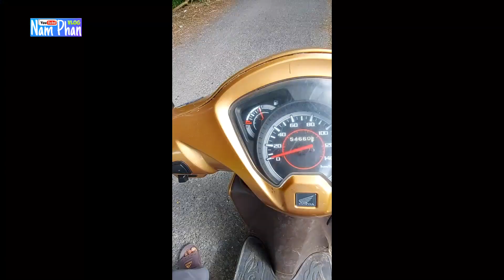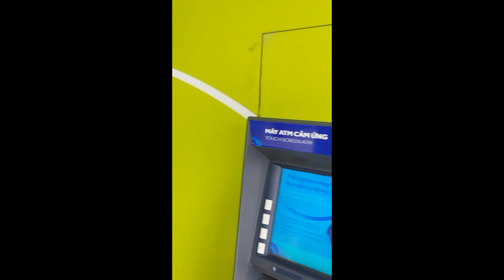Lãnh tiền Youtuber mùa dịch. Cô Vít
Lảnh Tie

✔️ Sự ủng hộ các bạn🤝 là động lực kênh Nam Phan phát triển↗️. Bạn và tôi sẽ thành công.✌️👏
➡️ Mọi đóng góp các bạn để mục bình luận để xây dựng kênh ngày càng hoàn thiện hơn.👏👏👏👏👏

Link kênh Nam Phan: UCRhdvV06u36kjHlSrjaMO6A
✓I'm Vietnam 🇻🇳
✓ZALO:
© Bản quyền thuộc về kênh Nam Phan
© Cấm sao chép mọi hình thức. Do not reup ⛔